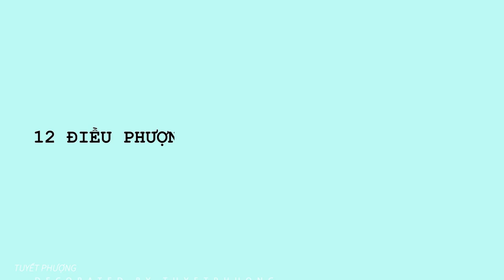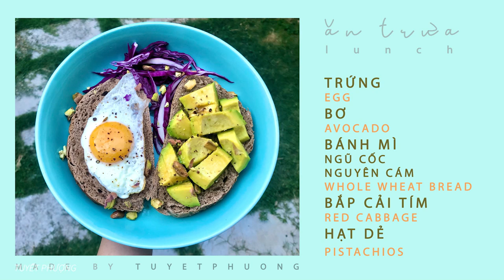12 CÁCH MÌNH VƯỢT QUA STRESS | VLOG#21 | How to deal with stress? | TUYẾT PHƯỢNG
[Please scroll down for English. Thank you]

12 CÁCH MÌNH VƯỢT QUA STRESS | VLOG#20 | How to deal with stress? | TUYẾT PHƯỢNG

Ai trong các bạn cũng từng một lần trong quãng thời gian buồn chán, căng thẳng, muốn dẹp hết chẳng muốn làm gì nhỉ!? Mỗi người mỗi cách vượt qua. Phượng cũng vậy, với 12 cách, không dùng một lần mà dùng theo hứng mỗi lần vài cái hihi, khi mà bị dồn nén căng thẳng lâu ngày. Càng tận hưởng 12 điều đó mình càng yêu Trái Đất. Mình rất trân trọng thời gian mình có thể ở một mình mà không làm gì bận rộn. Sau khi thư giãn, mình được nhắc nhở rằng mình luôn được bảo vệ bởi thiên nhiên và vũ trụ, nên sau đó thấy cục căng thẳng của con người rất nhỏ, nhiều khi cục đó cũng chẳng gọi là căng thẳng nữa. Cái quan trọng là mình vẫn đang thở và đang phát triển từng giây từng giây.

Bạn thì sao? Các bạn yêu làm gì để đối mặt với nỗi buồn, căng thẳng, sợ hãi, áp lực trong cuộc sống của bạn? Để lại 1 bình luận cho Phượng biết các bạn qua như thế nào nha!

Videos mình giúp tinh thần các bạn tốt lên đó.

Xin cảm ơn đã xem! ♥

P/S: Phượng muốn ship 1000 nụ hun ép buộc phải nhận đến người bạn thân thiết đáng yêu tốt bụng, người đã âm thầm giúp đỡ Phượng rất nhiều qua những video mà không quản ngại múi giờ chênh lệch, tuyết rơi ngập đầu. Cô gái Hà Lan đó xinh đẹp tuyệt trần nha. Xin mời theo dõi Instagram cô ấy để coi mình nói đúng hông! Coi chừng ngất xỉu vì yêu từ cái nhìn đầu tiên! Đó là Miley Linh ♥@k.linh07 ♥

I know we’ve all been through some hardtimes in our lives. And we each have our own way to get through it. Today I’d like to show you what I usually do to deal with stress.

Of course I don't do all the 12 things in one day but I pick two or three things depends on how I feel on that day. My 12 ways of dealing with stress helps me love the Earth more, because I appreciate the moments that are happening around me. The sounds made me realize that I'm living in such beautiful planet. There are still so many amazing things out there, and it makes me want to be happy again. I want to breath and live to enjoy my current life.

Sooo what about you? What do you do to face with sadness and stress in your life?

P/S: I'd love to send 1000 kisses to my beloved-close-kind friend who supported me very well through my videos. She's an awesome and beautiful Dutch angel. Please follow her Instagram to make new good friend! She is Miley Linh  ♥@k.linh07♥

💴 Ngân hàng VP Bank (Chi nhánh Khánh Hoà)
Chủ tài khoản: NGUYỄN THỊ TUYẾT PHƯỢNG
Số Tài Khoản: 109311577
💴 Ngân hàng Techcombank (Chi nhánh Khánh Hoà)
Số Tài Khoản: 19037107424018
Phượng xin cảm ơn các bạn đã đóng góp cho kênh!

© Bản quyền thuộc về Tuyet Phuong Nguyen
© Copyright by Tuyet Phuong Nguyen☞ Do not reup